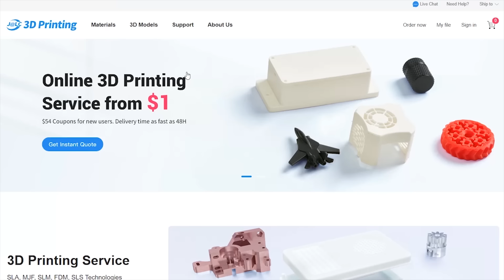Don't throw it away!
Hello everyone. What can we do with a broken cordless drill? Of course, it is possible to produce different projects. I will offer you an option in this video. The engine and transmission parts of these drills are extremely useful, especially for those who want to build crawler-style RC vehicles. You do not need to pay a lot of money for different motor and gear systems. These engines will give your RC vehicle the highest power in the cheapest way. If you want high torque instead of high speed, these engines are a godsend. Moreover, it is possible to use these engines with gear. I will try to show you how you can do this. I hope it will be fun and informative content for you.
Herkese merhaba. Kırık bir şarjlı matkap ile ne yapabiliriz? Elbette faklı projeler üretmek mümkün. Ben de sizlere bu videoda bir seçenek sunacağım. Özellikle crawler tarzı RC araç yapmak isteyenler için bu matkapların motor ve şanzıman bölümleri son derece işe yarardır. Farklı motor ve dişli sistemlerine çok yüksek paralar ödemenize gerek yok. Bu motorlar sizin RC aracınıza en ucuz yoldan en yüksek gücü verecektir. Yüksek hız yerine yüksek tork istiyorsanız, bu motorlar bulunmaz bir nimettir. Üstelik bu motorları vitesli bir şekilde kullanmanız da mümkün. Ben de sizlere bunu nasıl yapabileceğinizi göstermeye çalışacağım. Umarım sizler için eğlenceli ve bilgilendirici bir içerik olur.
Düşüncelerinizi yorumlarda belirtmeyi unutmayın. İyi seyirler…

+ Good luck!